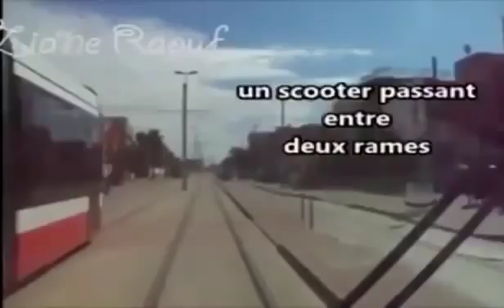tramway oran avec hafid darraji